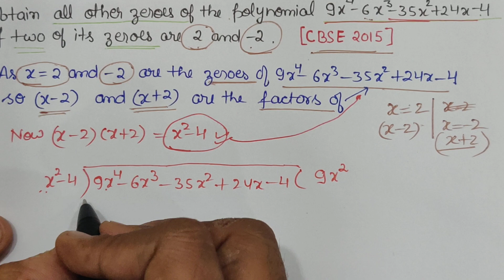CBSE Class 10th Maths important || POLYNOMIALS || # NCERT X Maths solutions (PRIYANSH SHUKLA Sir )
# CBSE MATHS 10 th solutions important 👍
# NCERT maths solution X important 📝

Topic : POLYNOMIALS
Important Questions for CBSE EXAM 🎉